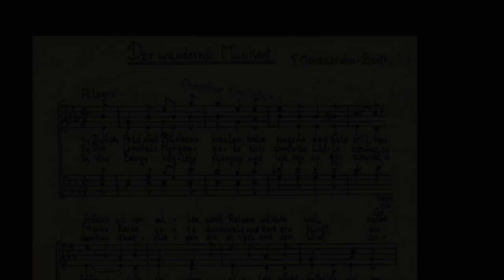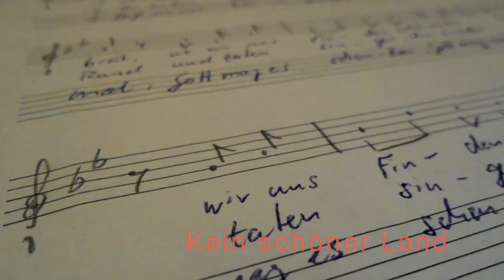Frühlingsmoment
Frühling im Handschriftenarchiv. Das Archiv stellt Noten und Handschriften im Bezug zu Frühling, Natur und Geschichte dar.